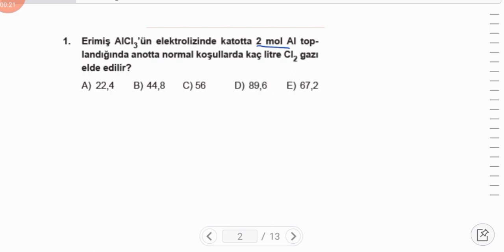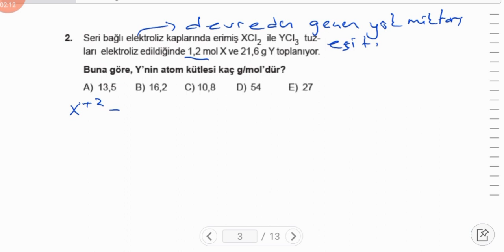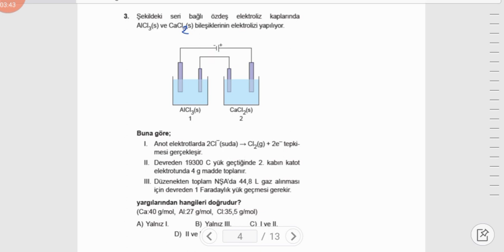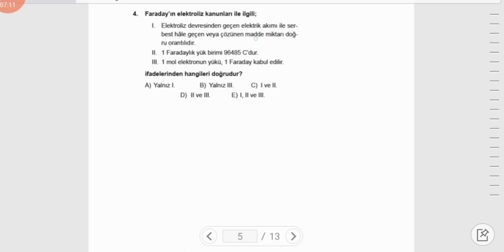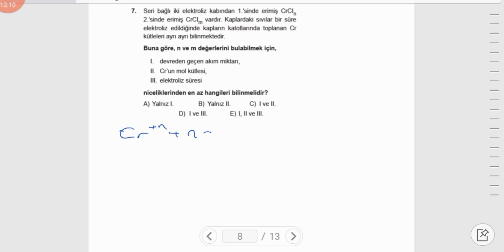2020 AYT 12.Sınıf KİMYA Kimya ve Elektrik-6 MEB Kazanım Testi-6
Ayt kimya ile ilgili hocalarımızdan online ders almak isterseniz bu link ile web sitemiz üzerinden iletişime geçebilirsiniz.